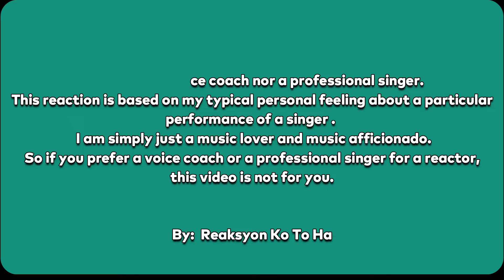Dimash Kudaibergen I All By Myself Cover I Reaction Video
Hi!  My channel is about my reaction, opinion and review on controversial issues and celebrities.  I would also like to make comparisons about their craft like who sang it better, who wore it better and the like.